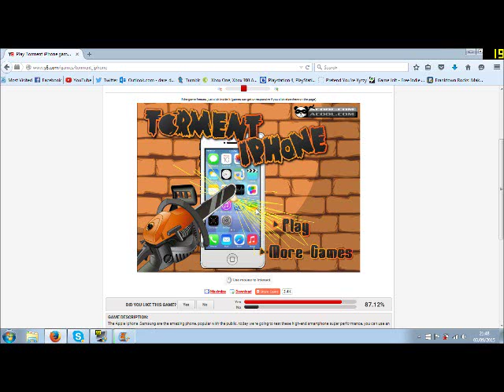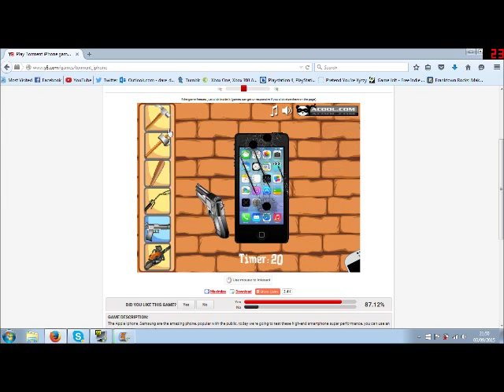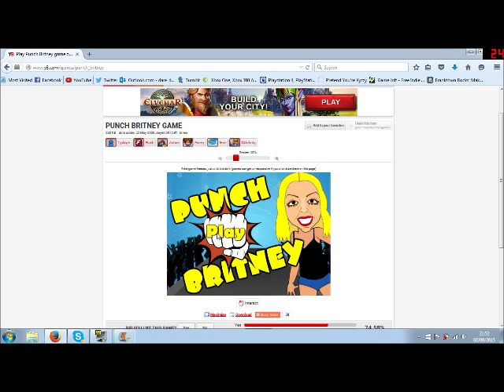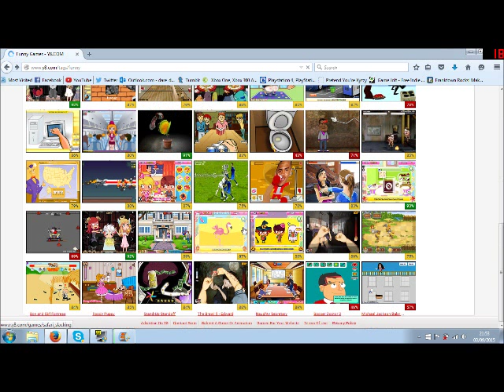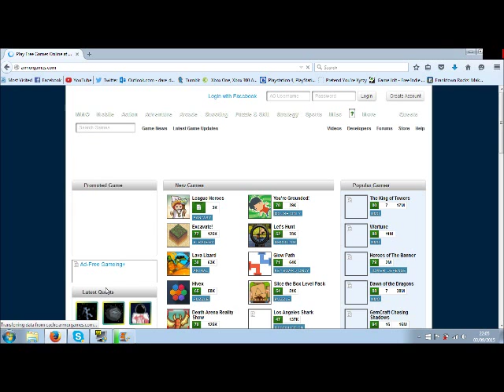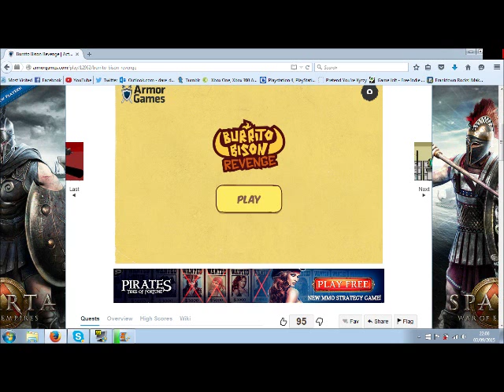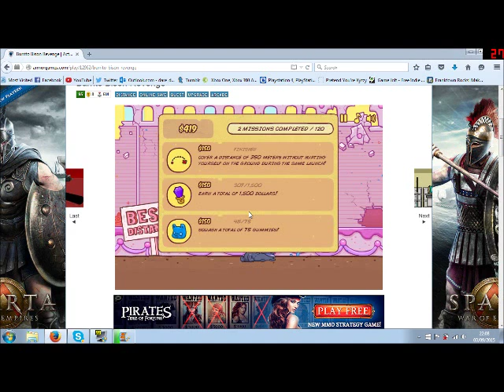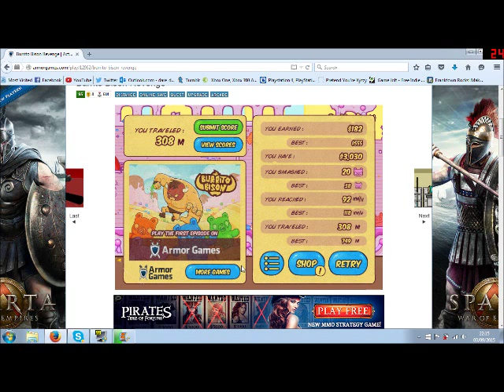Flash Games - Episode 4: I Phone, I Pwn!!! (GameTime By DDZEN14)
Enjoy Me, Enjoying Myself!!!